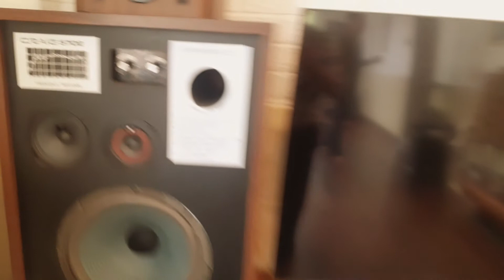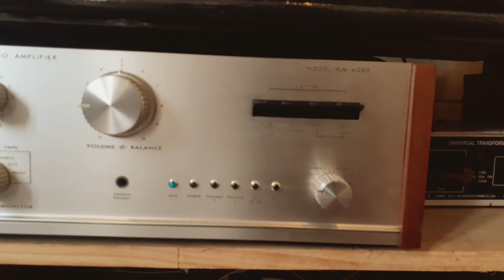TESTING tại nhà khách hàng ! Và Bác ấy quá .... Chym Ưng ! 👍 😃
🎺 Việt Audio - Hà Nội 🎻

☎ : 🔥__ 0️⃣9️⃣8️⃣4️⃣.5️⃣1️⃣1️⃣.4️⃣6️⃣0️⃣ __🔥

🏠 :  ___  7B / 121 Ngọc Thụy __ Hà Nội  ___ 🔍